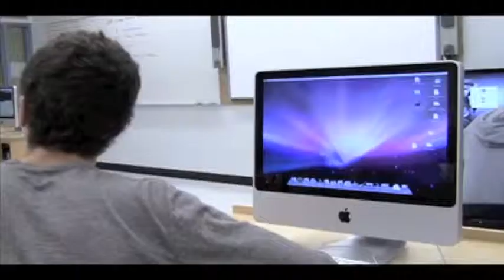Chris and Lucas short movie